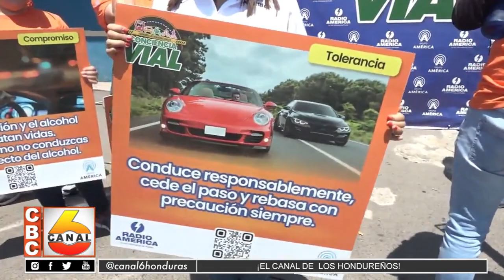Conciencia vial dirigen jóvenes